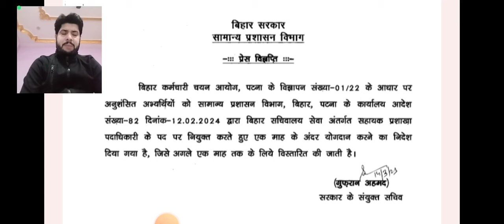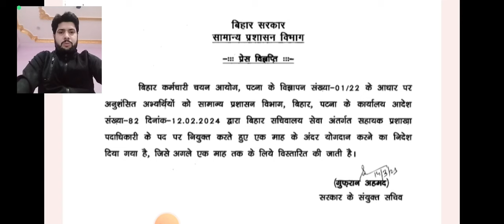बिहार सचिंवालाय सहायक नई भर्ती कब आयेगी 🔥@anexpertofgsallguru